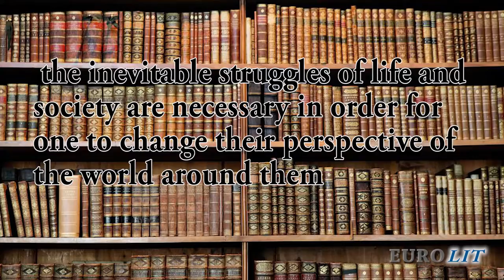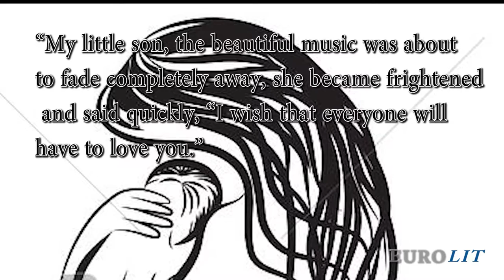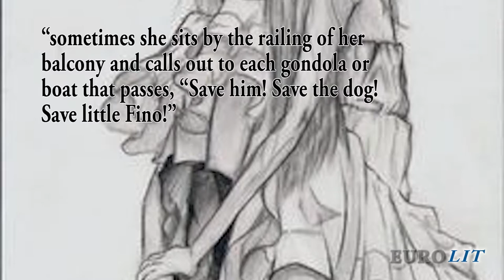Hermann Hesse Project: The Fairytales of Hermann Hesse